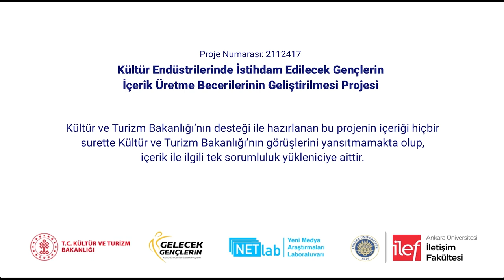Sosyal Medyadan Profesyonel İçerik Üreticiliğine - Anıl Şahin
Savunma Sanayii Araştırmacısı ve @SavunmaSanayiST Genel Yayın Yönetmeni Anıl Şahin ile sosyal medyada amatör olarak başlayan ve sonrasında kurmuş olduğu SavunmaSanayiST haber platformuyla profesyonel olarak devam eden içerik üreticiliği serüvenini konuştuk.

00:00 Giriş
00:10 Anıl Şahin kimdir?
00:17 Savunma sanayisine olan ilginiz nasıl başladı?
03:02 Ekibin kuruluşu
04:00 Profesyonelliğe geçiş süreci
07:48 İçerik üretimine dair eğitim aldınız mı?
08:11 Ne tür içerikler üretiyorsunuz?
08:51 Video için ekibiniz var mı? Videoları nasıl hazırlıyorsunuz?
09:07 Mevcut ekibinizden bahseder misiniz?
09:42 İçerik yönetiminde nelere dikkat ediyorsunuz?
10:24 Sosyal medya etkileşimleriniz içerikleri nasıl etkiliyor?
11:27 İngilizce web sitesi ve uluslararası etkileşimler
13:21 Farklı platformlar için içerik üretim stratejileri
15:36 SavunmaSanayiST'nin geleceği
17:16 Çalışırken bir gününüz nasıl geçiyor?
18:19 Pandeminin çalışma koşullarına etkisi
18:36 İçerik hazırlarken ve paylaşırken kullanılan donanımlar/yazılımlar
19:57 İçerik üreticisi olarak karşılaştıkları sorunlar
21:15 Yaptığınız işin en zor ve en keyifli kısımları nelerdir?
25:21 Dijital sektörlerde çalışmak isteyen gençlere tavsiyeler

Hazırlayan: Ergin Şafak Dikmen
Sorular: Esra Özgür
Kurgu: Hümeyra Betül Bozkurt
Kamera: Gökay Yağlıdere, Beyza Nur Kapılı
Animasyon: Esra Özgür